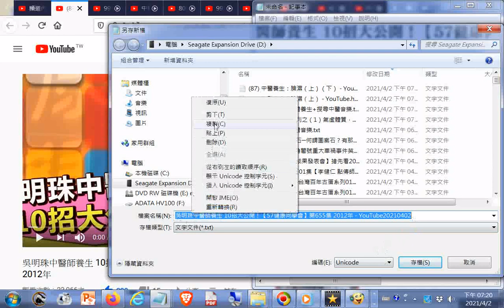吳明珠中醫師養生 10招大公開！【57健康同學會】第655集 2012年 YouTube20210402_+網址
閩南語讀經影片合輯